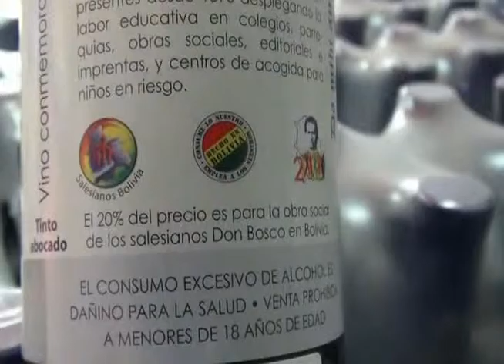Bodega Dolz conmemora a Don Bosco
Por encargo de la orden salesiana en Cochabamba, la bodega Dolz presenta una edición especial de 5 mil botellas del vino Santa Ana Bolivia que ya se comercializa en Bolivia. Una parte de la ganancia de esta cosecha especial irá destinada a la obra salesiana en nuestro país.

Un trabajo realizado por Gustavo Canedo y Gustavo Carry para ATB Noticias Cochabamba.